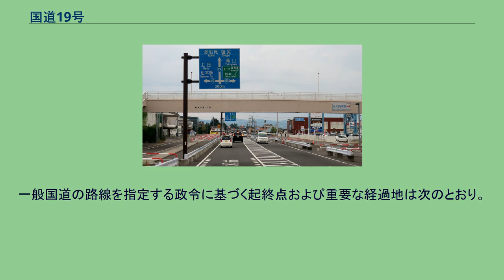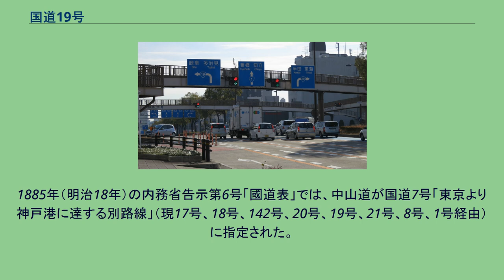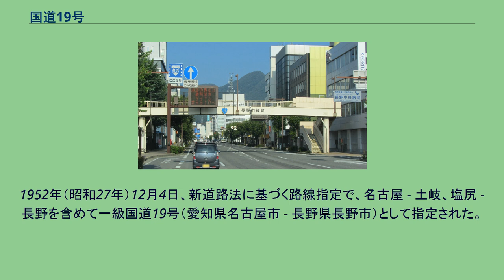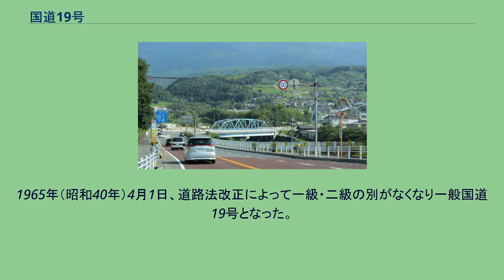国道19号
国道19号 (国道22号)起点 愛知県名古屋市熱田区 熱田神宮南交差点 国道19号終点 長野県長野市 西尾張部交差点 国道19号（こくどう19ごう）は、愛知県名古屋市から長野県長野市に至る一般国道である。
岐阜県恵那市から長野県塩尻市にかけて、旧中山道に相当する。
高速道路では愛知県 - 岐阜県中津川市にかけて中央自動車道と、長野県内では塩尻市 - 安曇野市で長野自動車道と、鉄道では名古屋市 - 長野県塩尻市にかけて中央本線と、塩尻市 - 安曇野市で篠ノ井線と並走する。
国道19号に相当する街道は、塩尻市 - 恵那市は中山道、恵那市 - 名古屋市は下街道ということになるが、1952年（昭和27年）以前に国道だったのは中山道の区間のみである。
北国西街道そのものは現在の国道403号に相当する街道であるが、この街道を踏襲した府県道長野飯田線が、その後、現在の犀川沿いに路線が変更され、国道19号へと受け継がれている。
1885年（明治18年）の内務省告示第6号「國道表」では、中山道が国道7号「東京より神戸港に達する別路線」（現17号、18号、142号、20号、19号、21号、8号、1号経由）に指定された。
このうち、現国道19号に相当するのは塩尻 - 土岐間である。
また、名古屋側の一部が国道10号「東京より名古屋鎮台に達する路線」（現1号経由、名古屋市熱田区で分岐して名古屋まで）となっていた。
1920年（大正9年）施行の旧道路法に基づく路線認定では、旧7号がほぼそのまま国道14号「東京市より京都府庁所在地に達する路線」となった。
1934年（昭和9年）、甲府までだった国道8号が延長されて「東京市より京都府庁所在地に達する路線（甲）」となり、国道14号だった下諏訪 - 京都は国道8号の方が上位路線となった。
この間塩尻市から長野市間は府県道長野福島線（長野市から東筑摩郡広丘村は府県道長野飯田線と重複、東筑摩郡宗賀村から西筑摩郡福島町までは国道14号と重複）に指定されており、その後1923年（大正11年）に長野飯田線の路線の変更にともない長野福島線も現在のルートに変更された。
1952年（昭和27年）12月4日、新道路法に基づく路線指定で、名古屋 - 土岐、塩尻 - 長野を含めて一級国道19号（愛知県名古屋市 - 長野県長野市）として指定された。
1965年（昭和40年）4月1日、道路法改正によって一級・二級の別がなくなり一般国道19号となった。
国道19号・国道22号 起点ポスト 愛知県名古屋市熱田区 熱田神宮南交差点 土岐市泉町河合の 国道19号土岐バイパス。
長野県木曽郡南木曽町 飯田方面への国道256号への分岐 長野県松本市　渚一丁目付近 国道158号と、国道143号との交差 恵那バイパス (国道257号との重複) 岐阜県恵那市長島町正家 桜通 (愛知県名古屋市中区錦) 街道 都市部 国道22号との重複区間 愛知県名古屋市熱田区白鳥 主要構造物 道の駅 交通規制を参照 長野県長野市信州新町水内 (2013年8月) 中部地方整備局管内 関東地方整備局管内